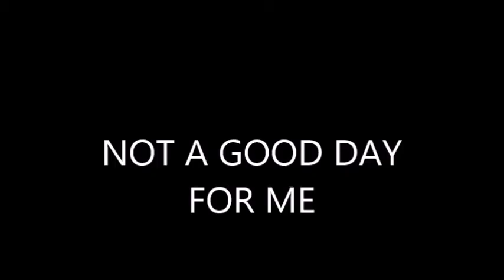BAD DAY OF FLYING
Epic day of drone failures